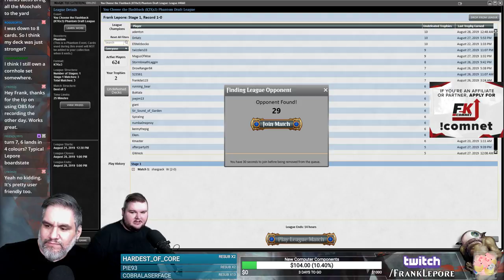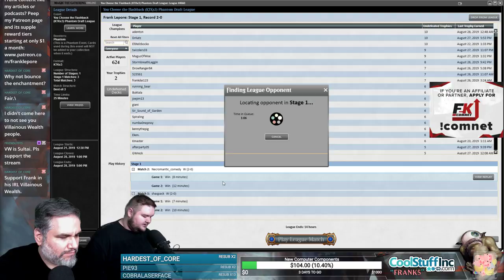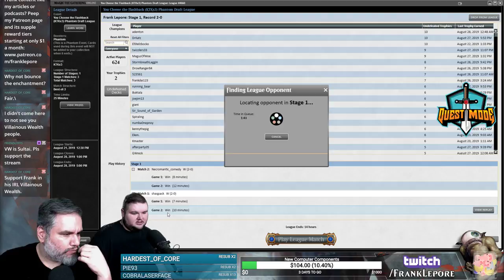(Magic Online) Khans of Tarkir Draft #10 - 8/28/19